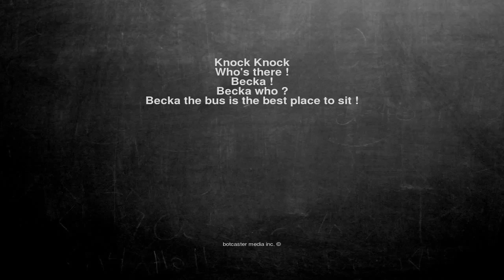Ok, here is the joke. Knock Knock Who's there ! Becka ! Becka ...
Knock Knock
Who's there !
Becka !
Becka who ?
Becka the bus is the best place to sit !